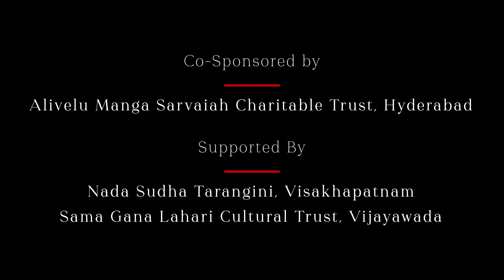Malladi Brothers | 389th Bhadrachala Ramadasu Jayanthi Prayuktha Vaggeyakara Uthsavam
389th Bhadrachala Ramadasu Jayanthi Prayuktha Vaggeyakara Uthsavam is a presentation by Sri Chakra Cement in association with MadRasana

In this video we feature :
Sri Malladi Brothers  (vocal)
Sri Embar Kannan (violin)
Sri KV Prasad (mridangam)
Sri Guru Prasad (ghatam)
Sri Shivanand (tambura)

The following gives the songs in the concert. You can click the timeline to jump to the song or you can use the playbar to see the chapters and jump to them as well

00:00:00 Start
00:00:43 01 Bhavanuta | Mohanam | Adi | Thyagaraja
00:13:15 02 Thalachinanthane | Mukhari | Adi | Thyagaraja
00:26:42 03 Dvipada from Prahlada bhakthi vijayam | Shankarabharanam
00:37:04 04 Vishnuvahanundidhigo | Shankarabharanam | Rupaka | Thyagaraja
00:50:04 05 Yento mahanubhavudavu | Varali | Mishra chapu | Bhadrachala Ramadasu
01:26:54 06 Mayamohamu | Jog | Adi | Annamayya
01:34:52 07 Manojavam marutha | Desh | Shloka
01:37:01 08 Sri Hanuman | Desh | Adi | Ganapathy Sacchidananda swamy
01:42:54 09 Sriramachandraha | Surati | shloka

Credits
Cinematography: Picture Makers India
Audiography: MT Aditya Srinivasan
Location: MEDAI, Alwarpet
Stage and Lighting: Chennai Art Theatre
Concept and Production: Mahesh Venkateswaran

Executive Producers:
Krishna Mohan Nendraganti
Lalita & Vijay Kumar Kapilavai
Sriram
Sashank

About the festival:
The famous Sri Seetha Ramachandra Swamy Shrine at Bhadrachalam and Bhaktha Ramadasu are inseparable in minds of all Born as Kancharla Gopanna in the 17th century. Bhaktha Ramadasu was instrumental in construction of the temple complex with gopuram and mandapam. His devotion to Lord Rama resulted in an outpouring of musical and compositional genius in the form  of Dasaradhi Satakam of 103 padyams, dandakam,churnika and over 100 keerthans in Telugu and Sanskrit

Ramadasu's Keerthanas are rich in bhakthi bhava. Saint Thayagaraja himself praised Ramadasa in Prahlada Bhakthi Vijayam, placing him amongst great saints like Narada, Parasara, Thumburu and Prahlada. Keerthanas of Ramadasa are sung event today with fervent devotion in tunes passed on to us through Bhajana Sampradaya.

A (Annamacharya) R (Ramadasu) T (Tyagaraju) were three musical geniuses who enriched the literature of Carnatic Music world by choosing Telugu as their medium of expression. It is Sri Nedunuri's wish to celebrate Bhadrachala Ramadasu Uthsavam at Bhadrachala (ART FESTIVAL) in lines with Tiruvaiyur Thyagaraja Uthsavam. Every Year, on the occasion of Sri Ramadasa Jayanthi, in Pushya Masam Poorva Bhadra Nakshatram, people from all over the country and abroad gather at Bhadrachala to praticipate in Goshti Ganam of Navaratna Keerthanas of Ramadasa set to tune by Sangeetha Kalanidhi Dr. Sri Nednuri Krishna Murthy Garu.